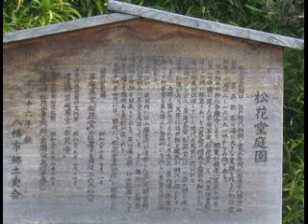ふじもと 八幡市の和菓子.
A Japanese sweet shop of Yawatashi of Kyoto.

Mikasa of here is delicious.
Exquisite over-optimism is splendid.